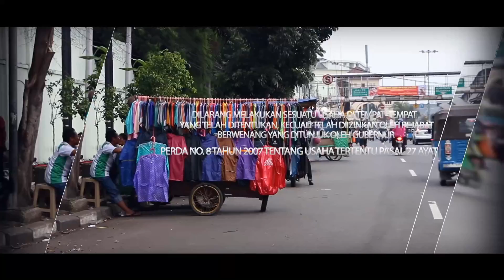Wakil Walikota Hadiri Musrenbang Di Kelurahan Munjul